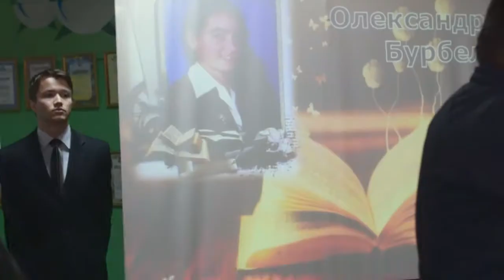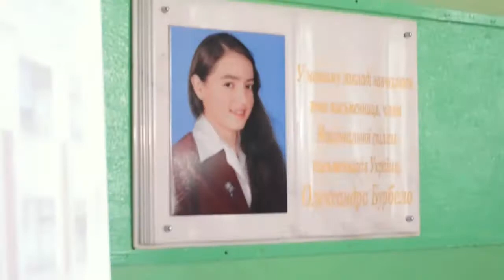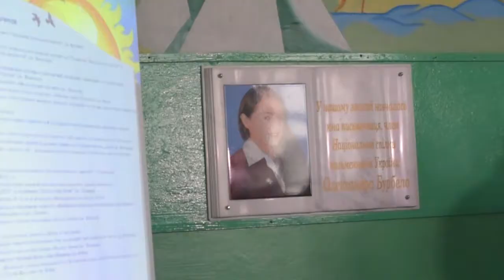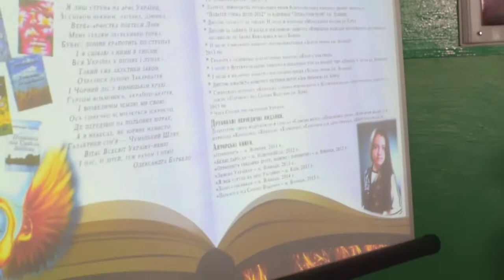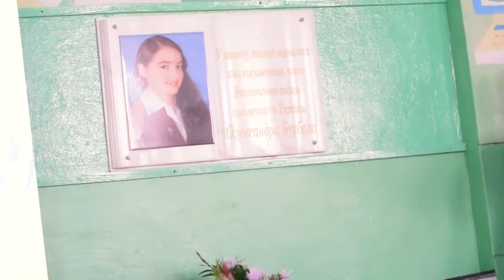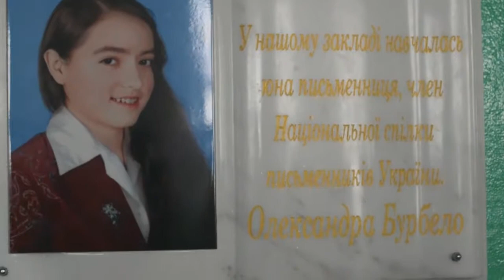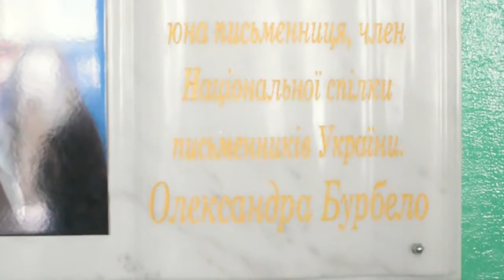Відкриття меморіальної дошки у Вінницькій СШ №26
Відкриття меморіальної дошки юній письменниці Олександрі Бурбело у Вінницькій  СШ №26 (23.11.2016 р.)